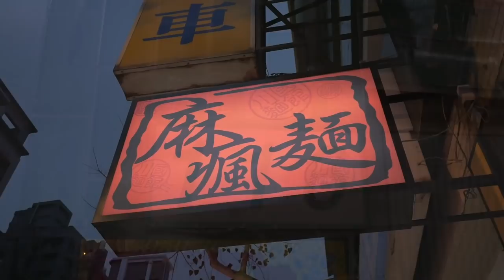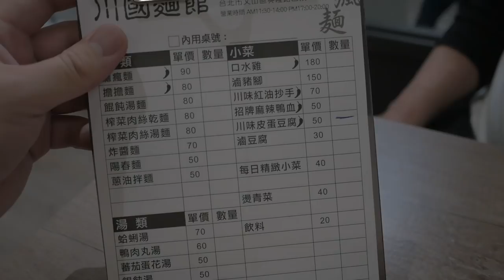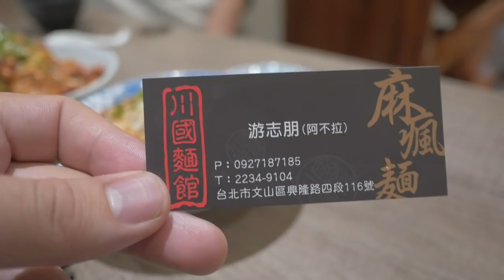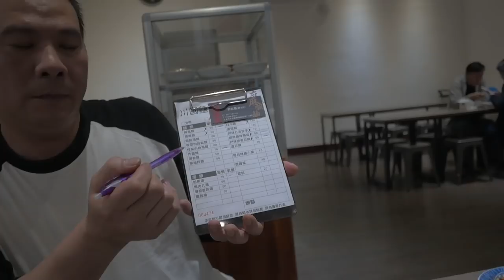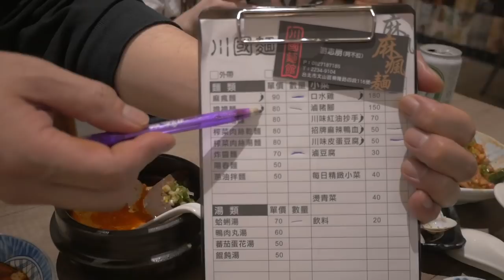日本人🇯🇵愛吃麻瘋麵90炸醬麵70川味皮蛋豆腐50蛤蜊湯70口水雞180鴨血50紅油炒手! 川國麵館麻瘋麵 よだれ鶏とピータン豆腐が美味しい!Google★4.5 (225) 7/27下禮拜二見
【川國麵館麻瘋麵】★4.5(225)
📍台北市文山區興隆路四段116號
12:00～14:00
17:30～20:30
公休：禮拜一 (月曜定休日)
🚉國泰新村(興隆) (バス停)

oh no！突襲的颱風！
大家在家做好防颱準備，儲備好糧食
我們7/27下禮拜二見！😉
－川國麵館麻瘋麵🍜
地點：
營業時間：
－週二至週日
－午餐時段：12:00～14:00（13:30最後點餐）
－晚餐時段：17:30～20:30（20:00最後點餐）

MBP15(2018)
Gitzo Tripod